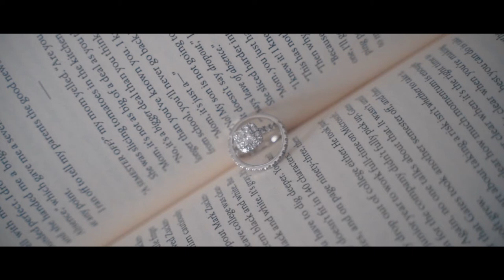Raihan & Tamanna | Engagement Highlights | 2022 | Party Gear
Raihan & Tamanna | Engagement Highlights

Party Gear

~ Luxurious Decoration
~ Photography & Cinematography
~ 360 Photo Booth, Sparklers & More